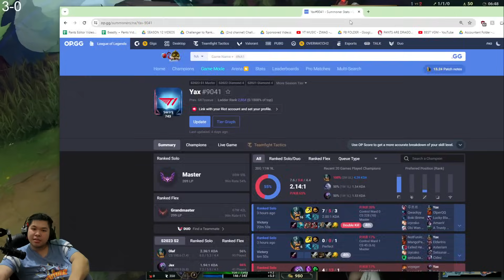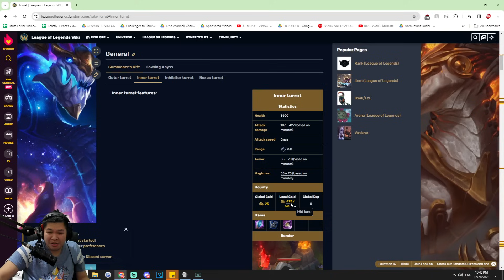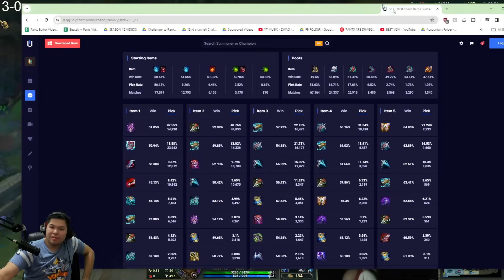TYLER1 FACES TOBIAS FATE AND FLAMES THE S*** OUT OF RANK 1 SHACO AND TILTS HIM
GJSantos
TopAvenue